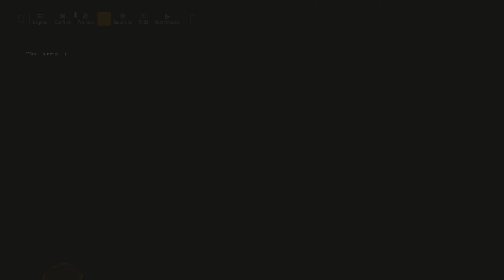Activity Disappeared CP3 Silvia Left